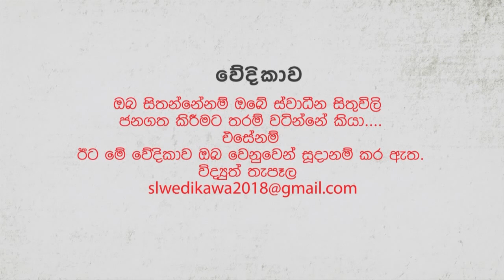Yahapalana Anduwa Thula UNP Bhumikaawa - යහපාලන ආණ්ඩුව තුල දැන් ඒ.ජා.පය මොකද කලයුත්තේ ?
යහපාලන ආණ්ඩුව තුල දැන් ඒ.ජා.පය මොකද කලයුත්තේ ?